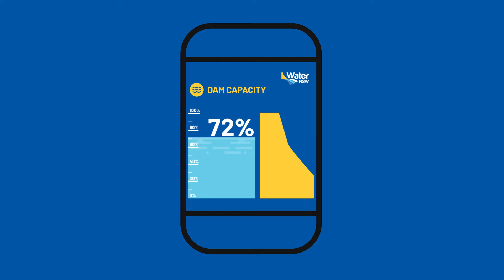About WaterNSW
At WaterNSW we are custodians of the state’s water, a vital natural resource.  It is our responsibility to capture, store and deliver water, when and where it matters.

We operate the state’s dams like Warragamba Dam in Greater Sydney and Burrendong Dam in regional NSW, using our knowledge of nature, science and engineering. We then supply that water ready for distribution – for the environment, agriculture, industry and the community.

With 41 major dams and hundreds of waterways across the state, we play a vital role at the source of the state’s water, delivering two thirds of all water used in NSW.  The water we supply supports more than 8 million people across NSW – it is used by regional towns, farmers, the environment and customers, like Sydney Water.

Every day we operate our assets and manage water responsibly to meet the needs of our customers and communities now, and into the future.